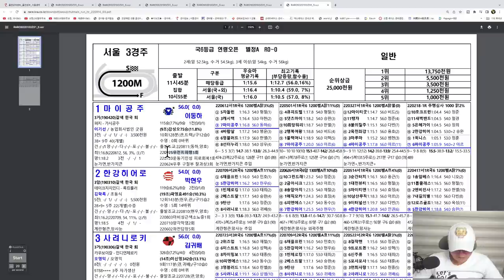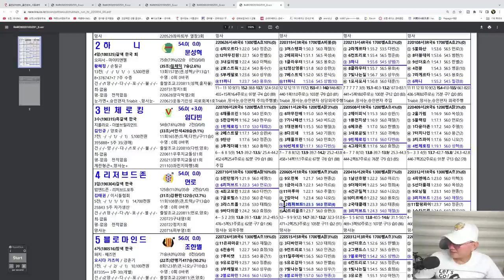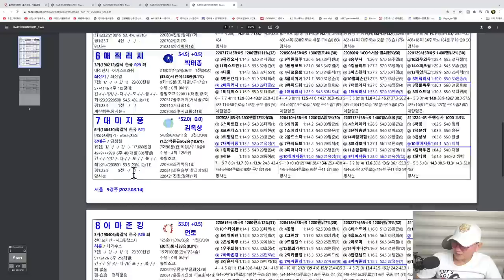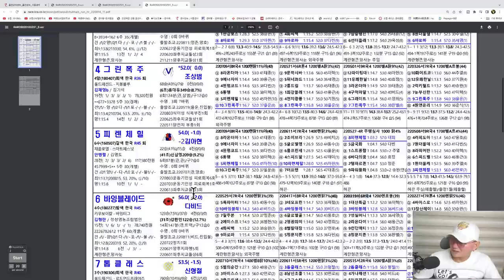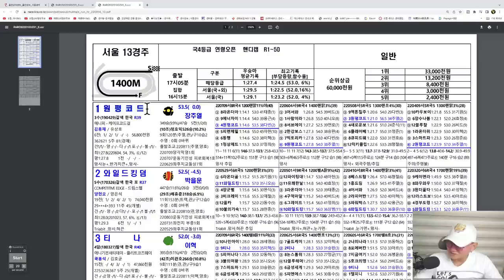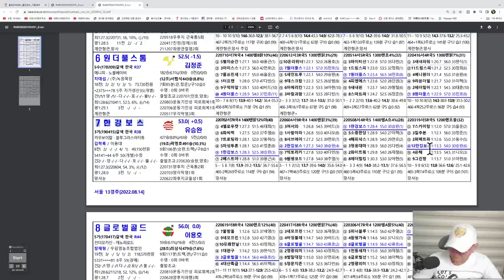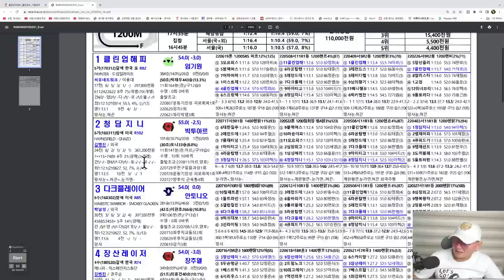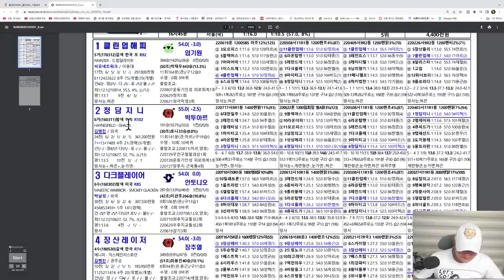[경마] 조철스타일 경마/ [8/14/일요] 실전베팅 / 징검다리 UCC